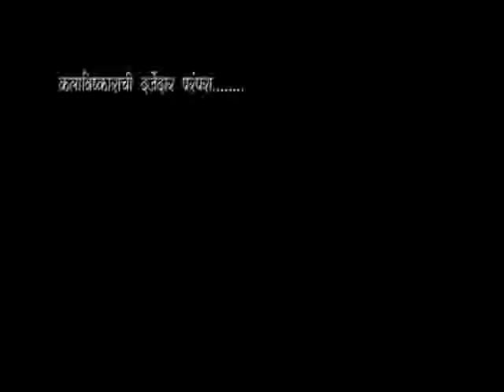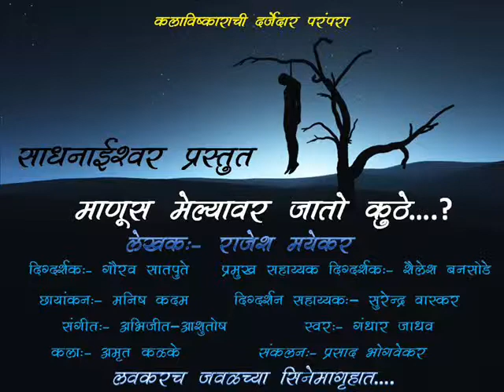sang sakhe tu mala...........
film: Manus melyavar jato kuthe. ?
Writer:- Rajesh Mayekar
Director:- Gaurav Satpute